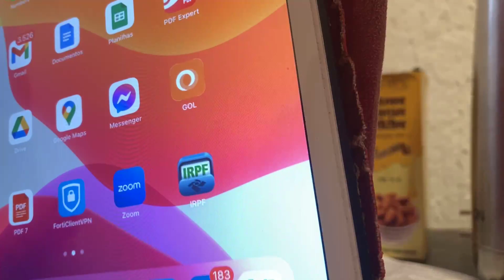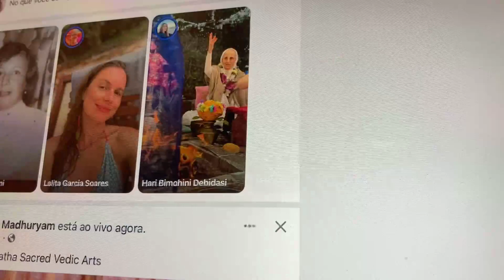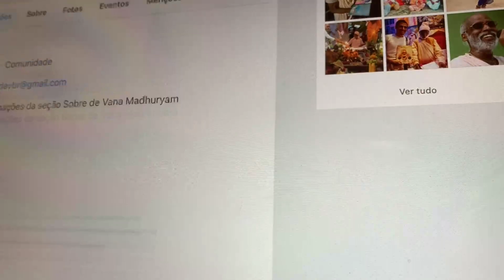04/02/24 (manhã) - O Sadhaka Bilvamangala Thakura. Miami/EUA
04/02/2024 – Harikatha da Manhã – Sacred Vedic Arts/Miami

Tema: O Sadhaka Bilvamangala Thakura

- Os cinco tipos de sadhaka.
- Aquele que realiza sadhana e bhajana para Deus é um sadhaka.
- Bilvamangala Thakura é um exemplo de sadhaka.
- História da vida de Bilvamangala Thakura. Ele era um rasika-vaisnava e obteve qualificação para ver o Senhor.
- Existem muitos diferentes tipos de brahmana.
- Verso: aho bata śva-paco ’to garīyān (Srimad Bhagavatam 3.33.7).
- Não somos brahmanas apenas por nascer numa família de brahmanas e ter um cordão sagrado.
- Cante os Gayatri mantras.
- Dê todo o seu apego a Sri Krsna.
- Verso: na sādhayati māṁ yogo na sāṅkhyaṁ (Srimad Bhagavatam 11.14.20)
- São muito bem aventurados os devotos que estão na linhagem de Bhakti.
- Verso: anyābhilāṣitā-śūnyaṁjñāna-karmādy (Srimad Bhagavatam 1.1.1-2)
- Caitanya Mahaprabhu pedia que dois livros fossem memorizados, o Brahma Samhita (tattva-sidhanta) e o Sri Krsna Karnamrtam (rasa-siddhanta).
- Quem quiser aproveitar a família e os bens materiais não deve ir à Vrndavana.
- Há três Deidades principais que devemos ter o darsana: Govindaji, Gopinatha e Madana Mohana.